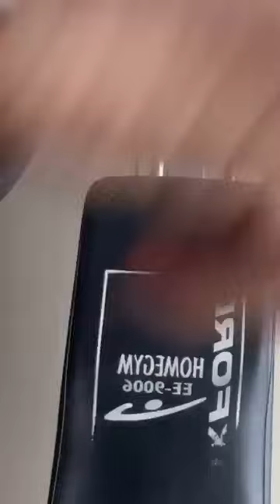Las “rabietas” de Butters por mi candidatura.